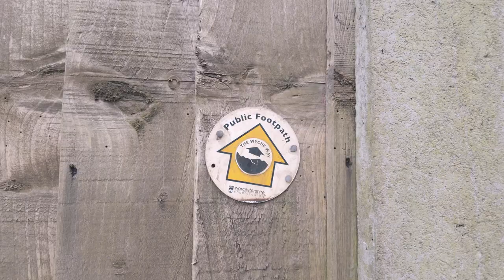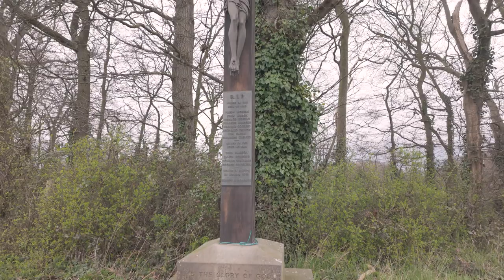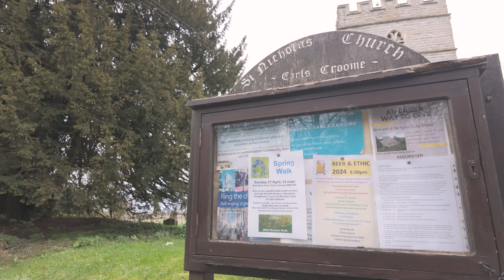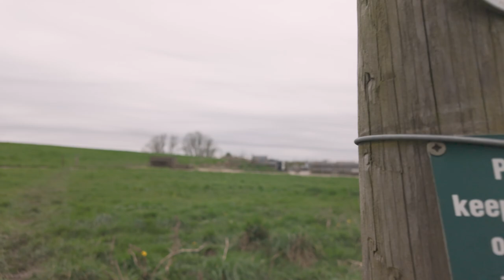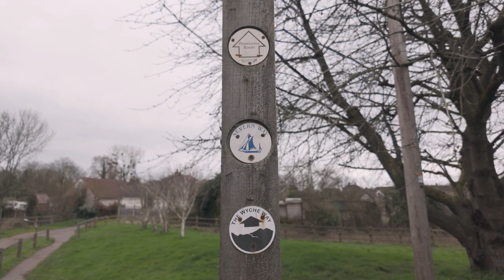Upton Upon Severn Rivers and Fields - Springtime wildlife and beautiful views on an 6km walk ASMR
This is a 6km undulating walk from Upton Upon Severn, in Worcestershire. On this grey day we take a stroll from the marina, and away from Upton over the fields to St. Nicholas' Church, and Earl's Croome Court. From there we complete the loop and return to Upton through the recently flooded fields.